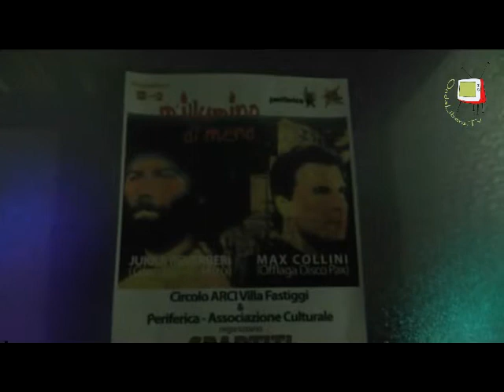M'illumino di meno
Intervista a Marco Roscetti, presidente dell'associazione culturale Periferica in occasione  della decima edizione del M'illumino di Meno. Periferica e Circolo ARCI Villa Fastiggi hanno presentato Spartiti, uno spettacolo di letture, suoni e narrazioni di Max Collini e Juk Reverb .